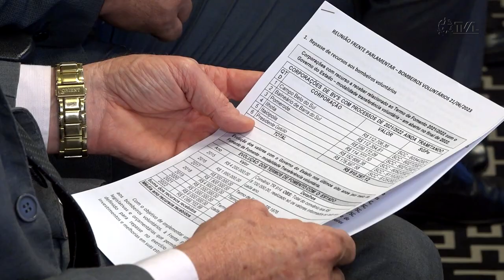É Notícia - Frente Parlamentar discute investimentos anuais para Bombeiros Voluntários - 21/06/23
Os parlamentares que compõem a Frente Parlamentar em Apoio aos Bombeiros Voluntários se reuniram nesta quarta-feira (21). O objetivo da reunião foi apresentar uma sugestão de emenda à LDO (Lei de Diretrizes Orçamentárias) que deve garantir um orçamento de  R$15 milhões anuais aos Bombeiros Voluntários de Santa Catarina.